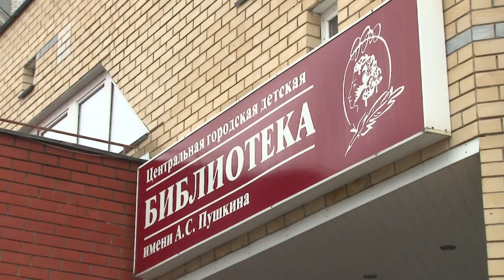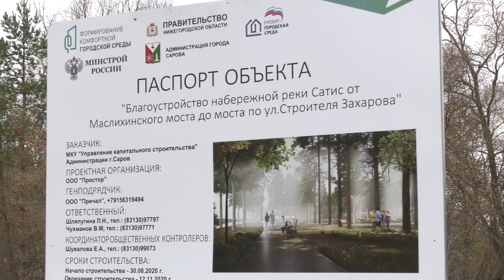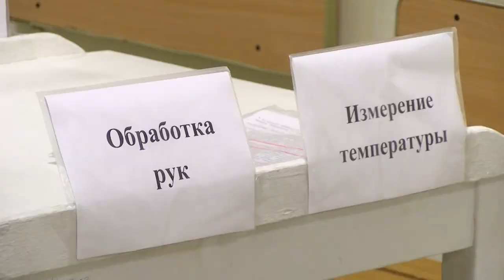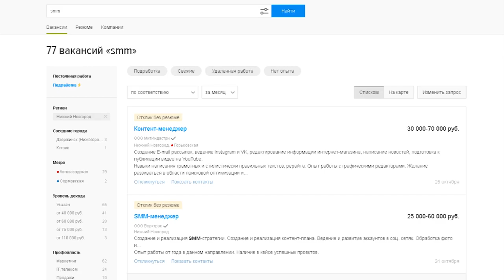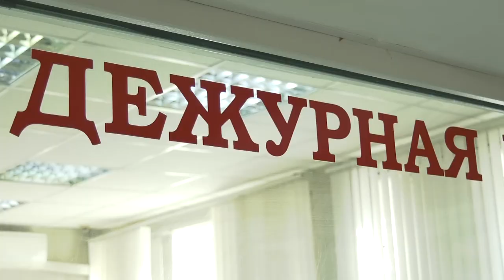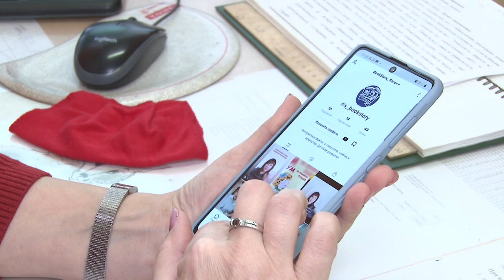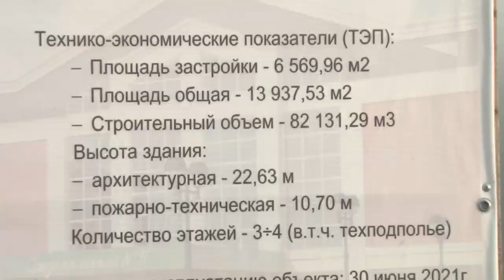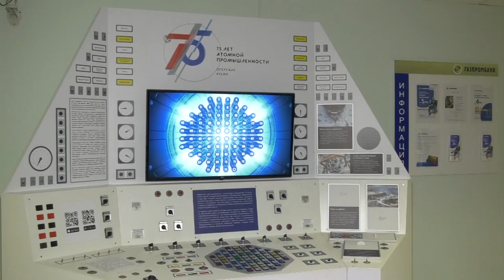Новости Сарова. Итоги недели. 26.10 - 30.10